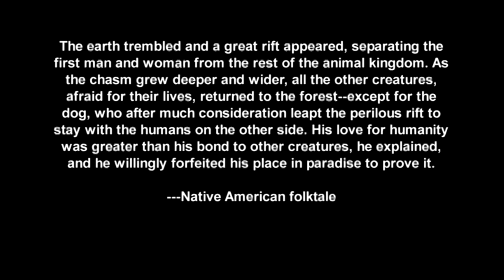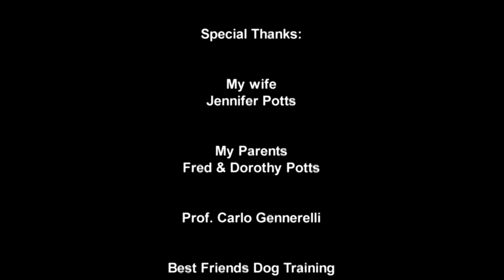The Rift Master YouTube-Vimeo HD 720p.mp4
The beginning of my masters thesis on the evolution of dog training.